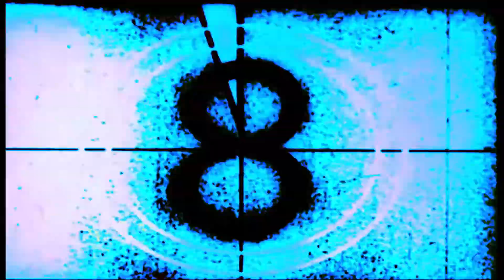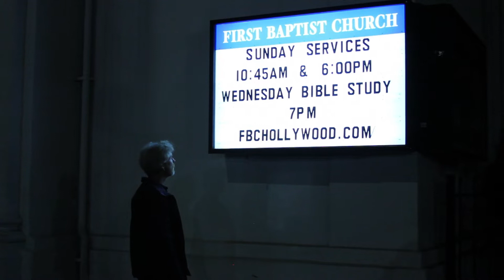UMBERTO - "DRIFTERS" (Official Video)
from the "Alienation" CD / LP (NNF327)
released 6/3/2016

video by James Branscome

N O T   N O T   F U N